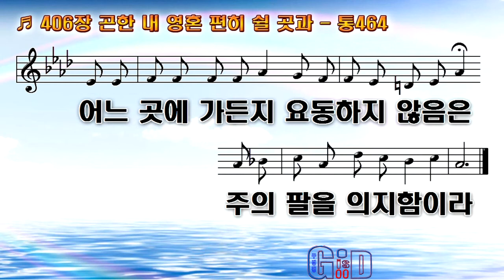곤한 내영혼 편히 쉴 곳과 찬송가 406장 풍랑이 일어도 안전한 포구 주의 팔을 의지 함이라